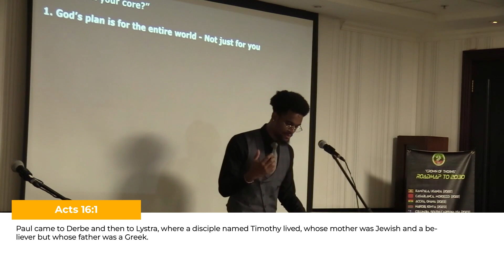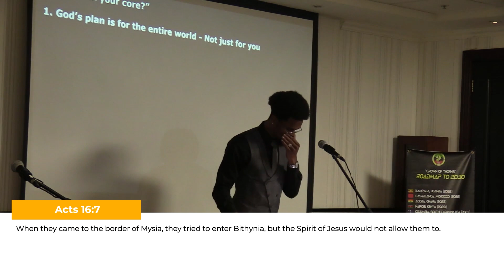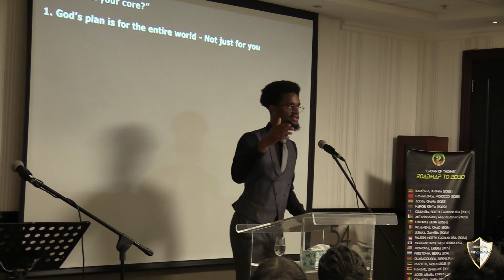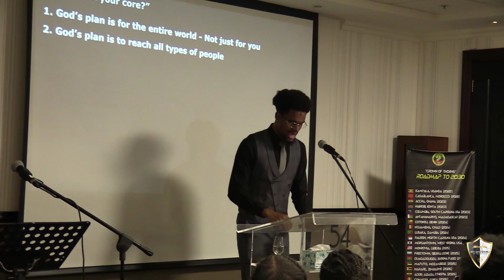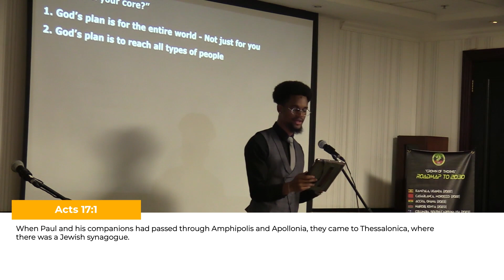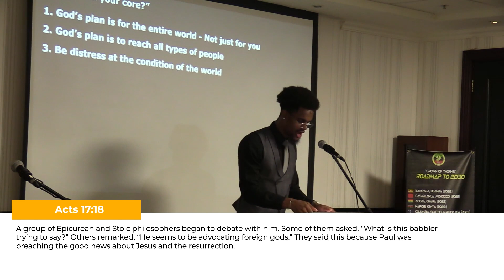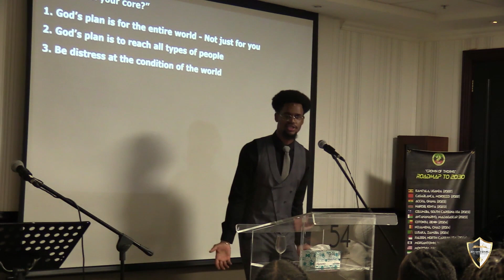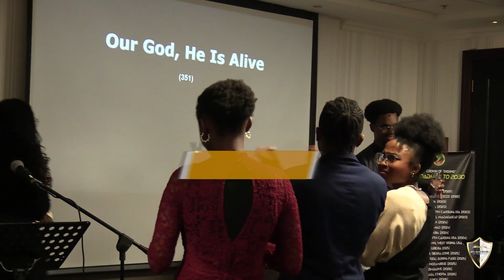WHAT IS IN YOUR CORE? - By Yuri L. L. de Oliveira 17 Dec 2023